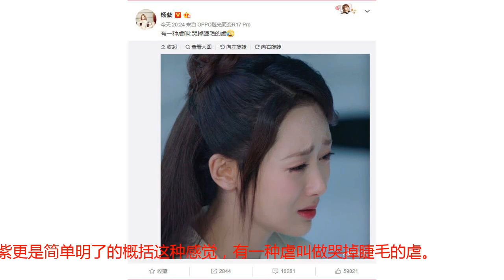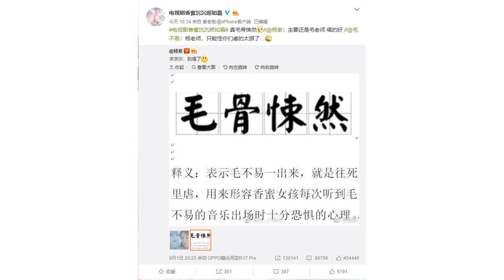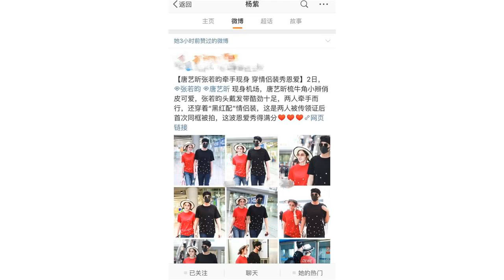杨紫点赞唐艺昕与张若昀后发文称虐，网友：是说剧情还是说自己？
9月2日晚，杨紫更新某社交媒体，一张哭戏剧照，各位香蜜女孩们注意了，又要开虐了。杨紫更是简单明了的概括这种感觉，有一种虐叫做哭掉睫毛的虐。

《香蜜沉沉烬如霜》已经接近尾声了，而最近的剧情，不需要过多的话语概括，单单一个虐字就足以概括。之前的甜蜜都是为了现在的虐心做准备啊，眼睛不辨颜色的锦觅、春华秋实的虐心情节、旭凤与穗禾的婚讯. 一环扣一环的虐心，让观众们在屏幕前潸然泪下。

             更有观众调侃，毛不易的插曲一出现，就是最虐心的情节，香蜜女孩们听到这个插曲出场，就会十分恐惧，简直是“毛骨悚然”。这样一个新颖的解释引起了杨紫和毛不易的关注，两人开始了商业互捧，毛不易说这是因为杨紫虐的太狠了，杨紫则夸赞是毛不易唱的太好。

             看来虐来虐去，最虐的还是观众啊，香蜜粉们才是入戏最深的。最新的剧情是锦觅与润玉的对峙，原本就心如死灰的锦觅发现过往的一切都